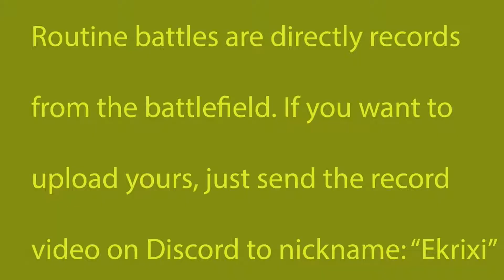Grille 15 WoT Blitz - Part.7 ft. Ekrixi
Reg Battle.